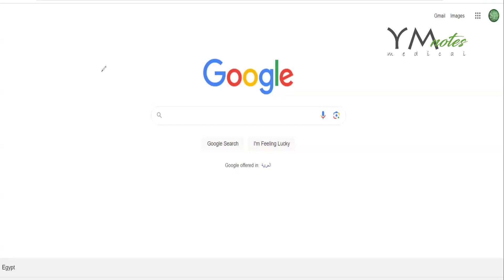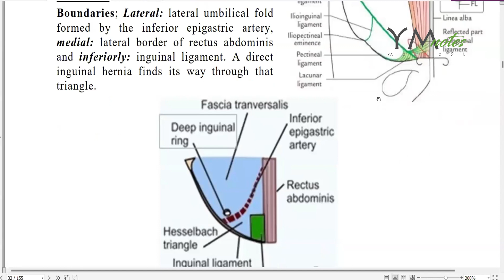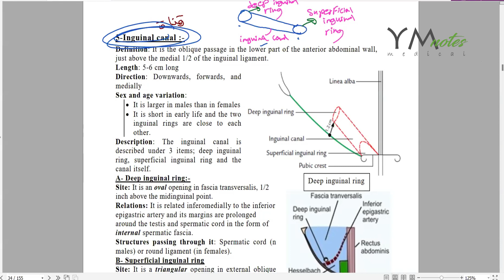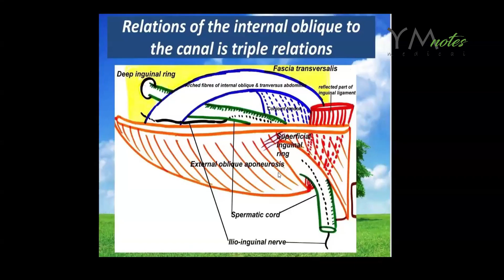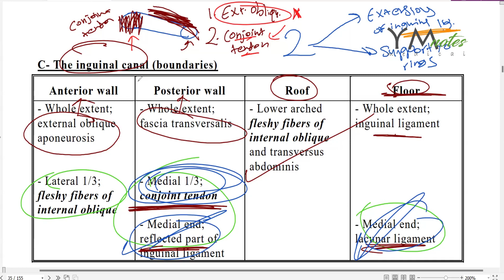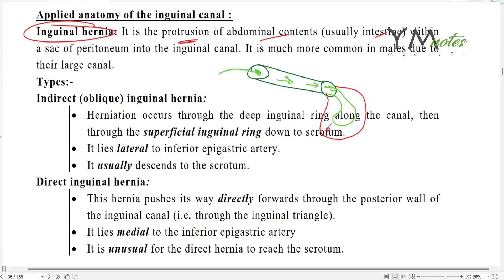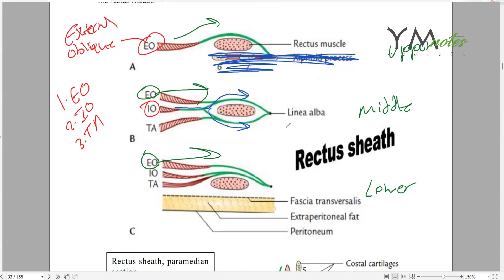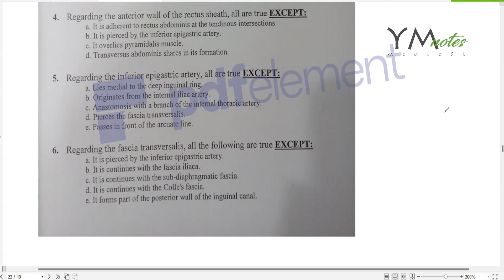Inguinal Canal (GIT) مراجعة اناتومي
Timeline
0:00 Goals
2:11 Inguinal Ligament
6:08 Inguinal Triangle
9:36 Inguinal Canal
27:35 Applied Aanatomy
33:30 Rectus Sheath
39:28 Questions